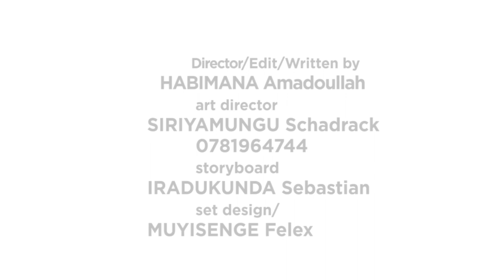MUGABO EPISODE 5 AKABARUWA BY amadullah pro RWANDAN CARTOON by UBWIZA CALL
akabaruwa irebere ino video maze wisekere ugaruke no mubihe bya kera ukurikirana ibikorwa byacu ubwiza entertainment pictures  welcome.